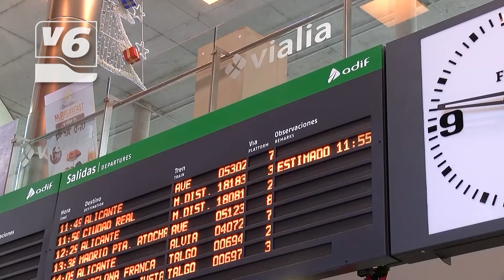Una plataforma quiere que el transporte sostenible sea accesible a todos los ciudadanos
Las restricciones de movilidad se han notado también en las estaciones de tren. Un medio de transporte sostenible, que la Plataforma en Defensa del Ferrocarril Público quiere que sea accesible a todos los ciudadanos. Para ello, tienen propuestas para la nueva red que redacta el Ministerio. Ven una necesidad urgente vertebrar Castilla La Mancha y que deje de ser una comunidad de paso.